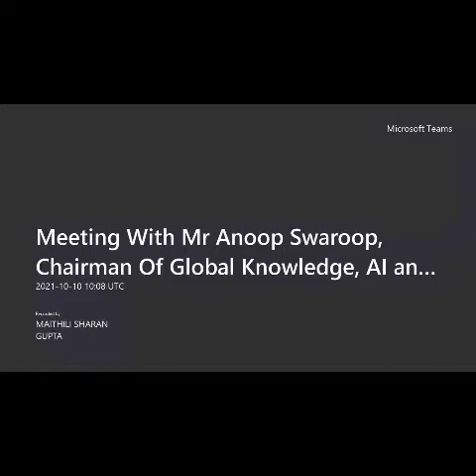VIRAAT SWAROOP EP 9 PART 1 PRESIDENT SIR TALK WITH SENIOR EXPERT MR ANOOP SWARUP